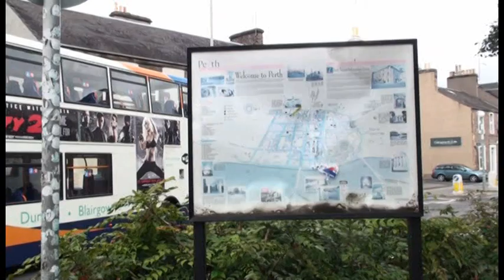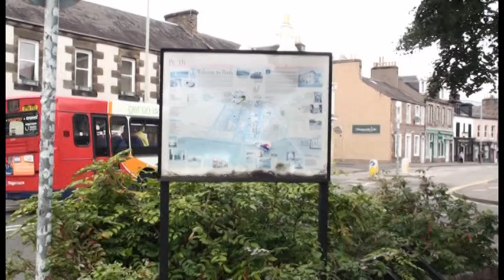BUSFLIX 090 Perth, Dundee & Kirkcaldy. August 2014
Filmed in Perth, Dundee & Kirkcaldy.

Features buses from Stagecoach, National Express, McDades, Dochertys, TeeJay, Fishers & Citylink.